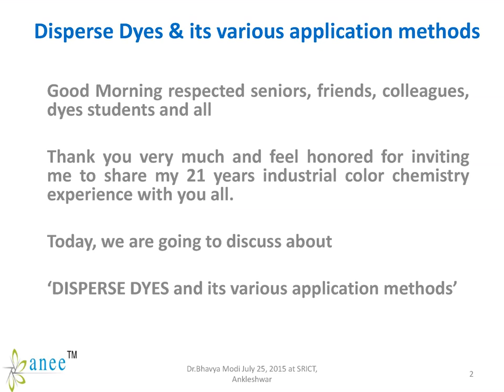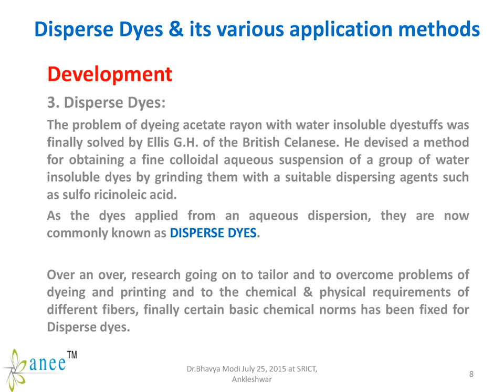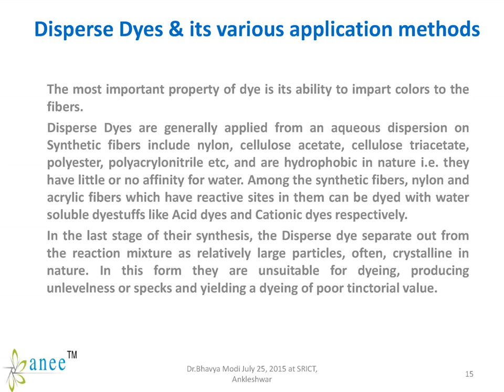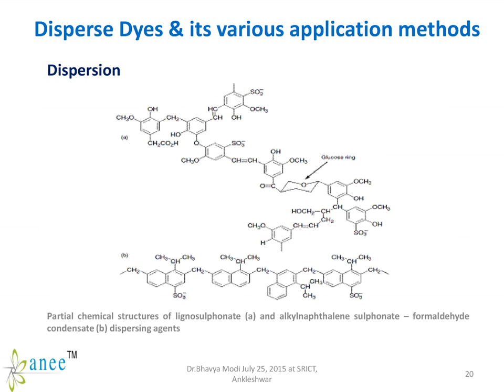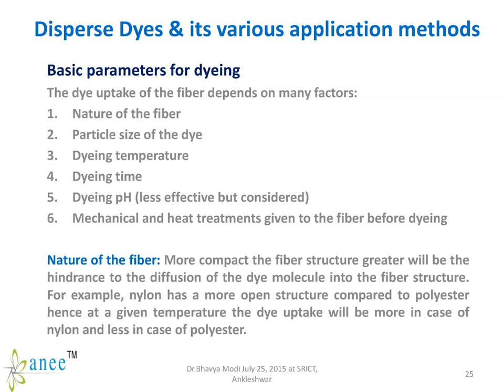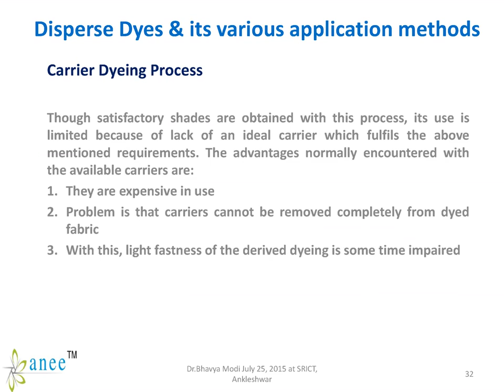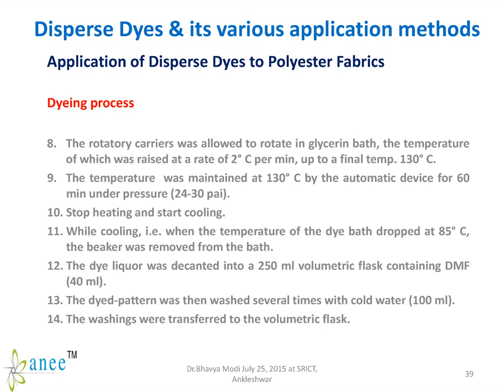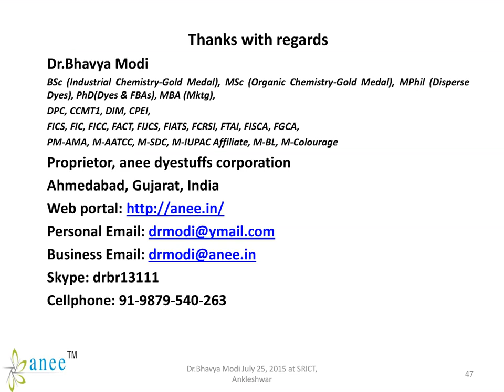Dr. Bhavya Modi lecture on Disperse Dyes its variety of application methods